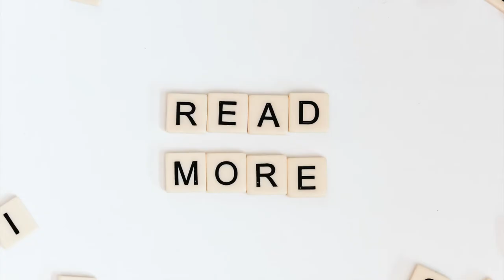Vocabulary A | Merryland Academy Digital Classroom